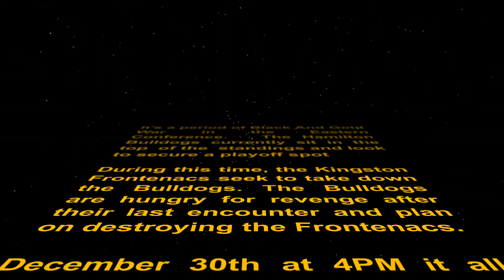Star Wars Night Dec 30th Hamilton VS Kingston Commercial